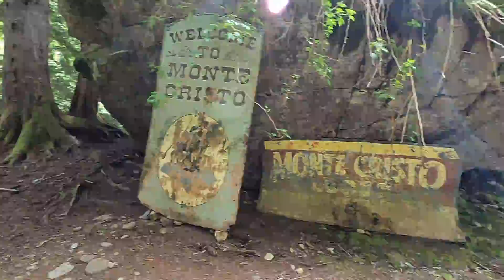Monte Cristo hike! (Highlights Only!)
A favorite hike in Western Washington at 8.5 miles roundtrip, it is  fun and easy for the whole family.
I hope you enjoyed this video from All Over the Pacific Northwest!